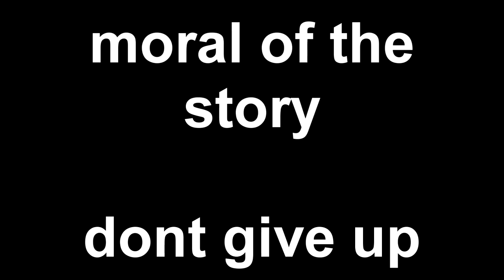Battlemode Lumberjacks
you heard it
My discord server:
I'm Yannick thats all!
Specs:
GPU: GTX 1650
CPU: Ryzen 5 1600af
RAM: 16 gigs Corsair Vengeance RGB 3200mhz
Not much else to say is there now.
Just like every GD player i own a G502 for my mouse
For my keyboard i'm using a Steelseries Apex 5 american layout!